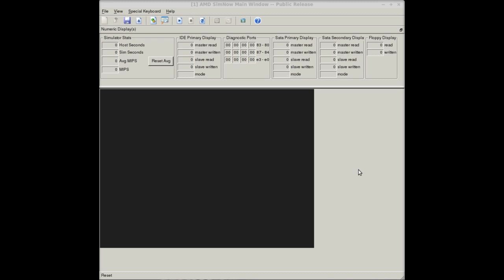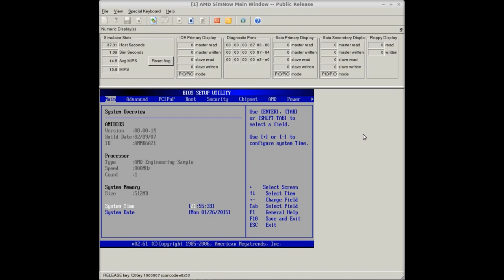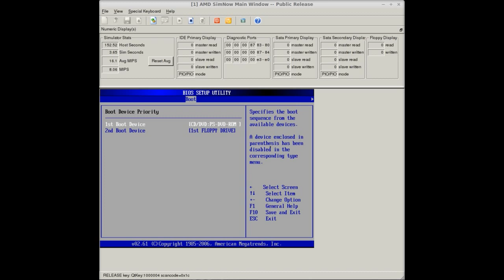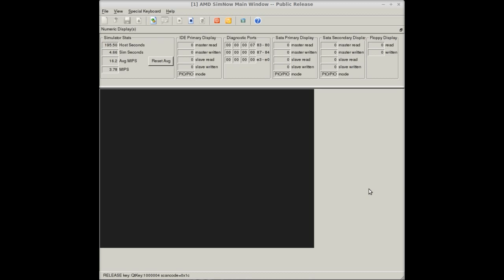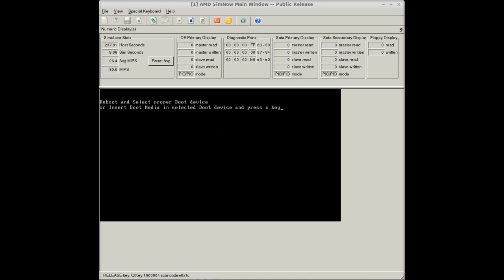🔴 Configuração da BIOS para inicialização do Linux via DVD ou Pen Driver - Aula-013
Nessa vídeo aula eu vou mostrar como configurar a BIOS do seu computadores Desktop ou Notebook para inicializar o sistema via DVD ou Pen Driver, possibilitando a instalação do GNU/Linux Mint.

Projeto criado pelo Site Bora para Prática e Procedimentos em TI.

Vídeos aulas feita pelo Prof. Robson Vaamonde